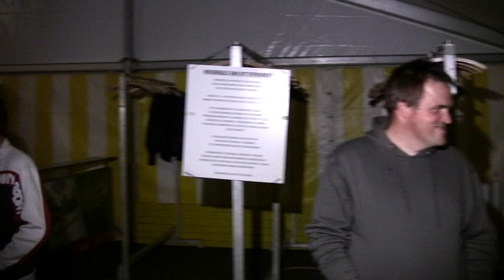Bergentheim Feestavond deel 1 De Coronas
Feestavond met de Coronas (Geluid is soms slecht)
 24 september 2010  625 jaar Bergentheim deel 1